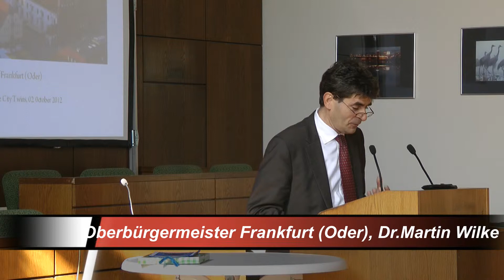2012 10 02CTARathaus OB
Begrüßung der Teilnehmer des City Twins Jugendprojektes durch den Frankfurter Oberbürgermeister, Dr. Martin Wilke, im Frankfurter Rathaus am 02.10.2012